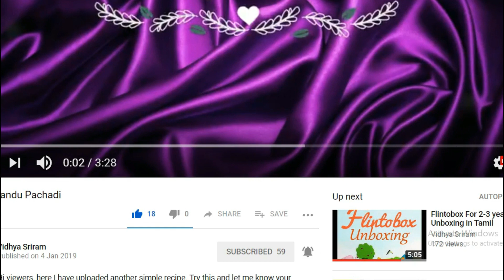Flintobox Review For 2-3 Years In Tamil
Hi viewers, here is the review of 2- 3 years flintobox.